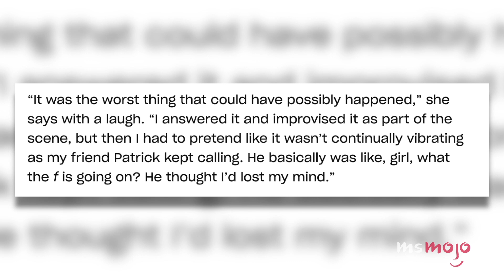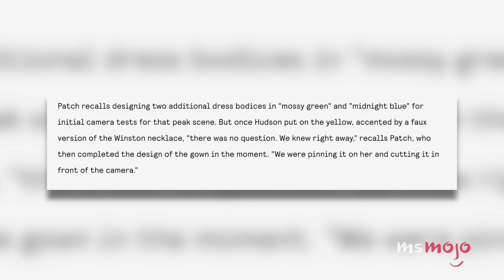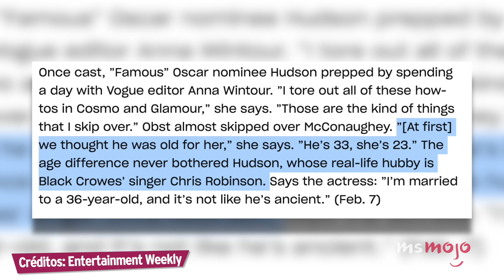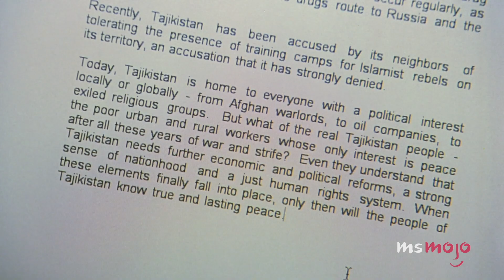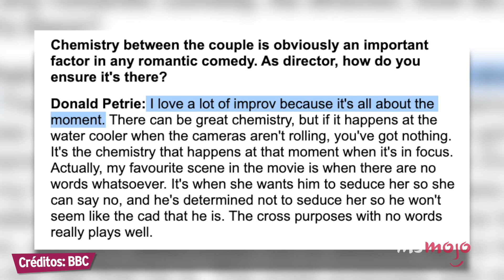¡Top 10 HECHOS QUE NO SABÍAS SOBRE "CÓMO PERDER A UN HOMBRE EN 10 DÍAS"!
En esta lista les echaremos un vistazo a datos poco conocidos de esta comedia romántica del 2003 protagonizada por Kate Hudson y Matthew McConaughey.